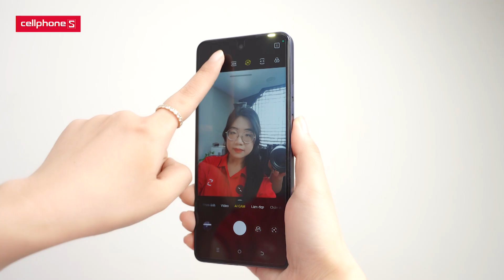Tecno Spark10 Pro: Camera sefie đỉnh - Hiệu năng ngon trong tầm giá | CellphoneS